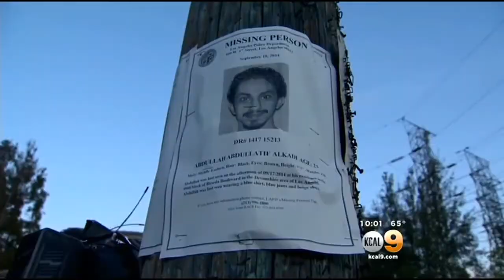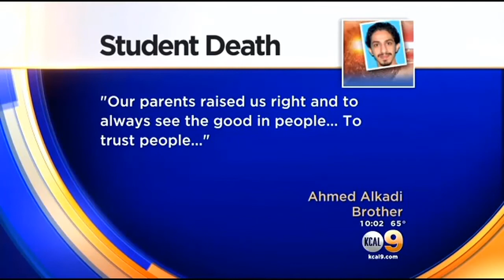New Details Emerge In Arrests Of Suspects In CSUN Student's Murder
Police confirmed that two suspects have been arrested for the murder of a formerly missing CSUN student whose body was found Thursday. Brittney Hopper reports.